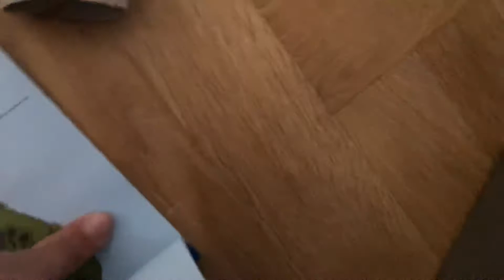Jag bygger en Lego stad, del 1